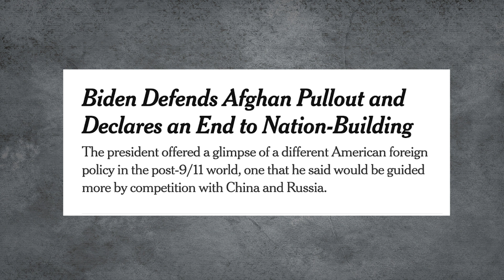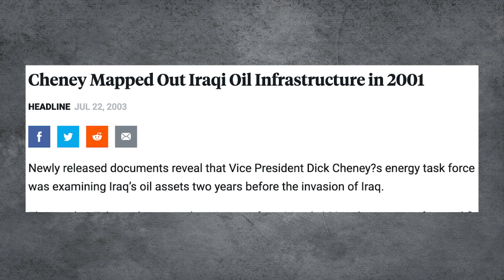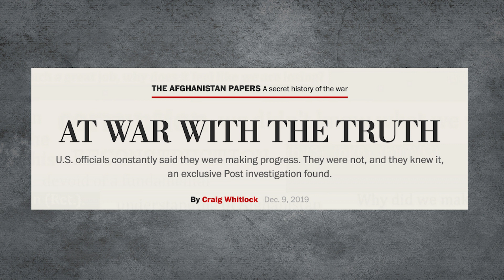INVISIBLE WARS: Norman Solomon on Perpetual War, Media Propaganda & CATASTROPHIC Civilian Death Toll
In an interview with News Beat podcast, veteran journalist and author Norman Solomon talks about the fatal consequences of the United States' response to the horrific Sept. 11 attacks. Although largely hidden from view, the US for the last two decades has been in a state of perpetual war, which has caused massive suffering, especially for innocent civilians caught in the crossfire. Solomon, is out with a new book "War Made Invisible: How America Hides the Human Toll of Its Military Machine." Solomon chronicles the sycophantic stenographic "journalism" by many in the media, who helped spread lies and boosted the war effort.